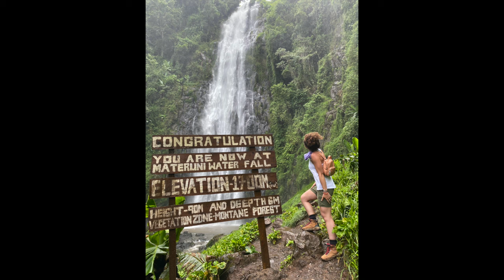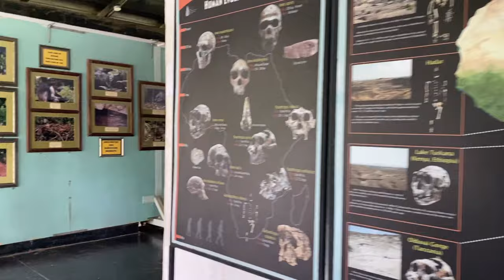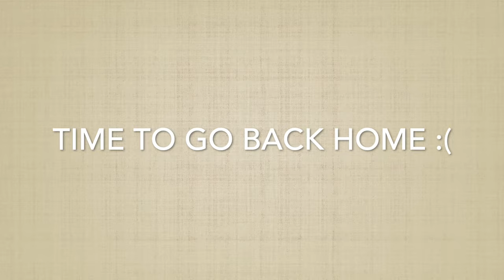TANZANIA | SOLO VISIT TO MOSHI & ARUSHA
My solo trip to Tanzania, exploring the cities after my hike up Kilimanjaro !

On this vlog I am in Moshi and Arusha.